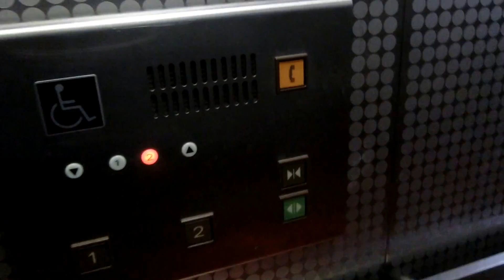下関駅東口ペデストリアンデッキの南西側エレベーター（更新前）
油圧式の後期エレアドです。こちらのエレベーターは1方向ドアです。

メーカー：三菱
機種：後期エレペットアドバンスV
駆動方式：油圧式
設置台数：1基
アナウンス：あり
到着チャイム：なし
車椅子操作盤：あり
停止階：1,2
停止可能階：1,2
用途：乗用
定員：11名
積載：750kg
ドア：2枚両開きドア
設置年度：1990年代前半